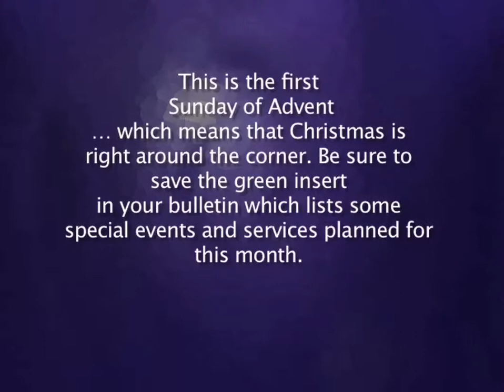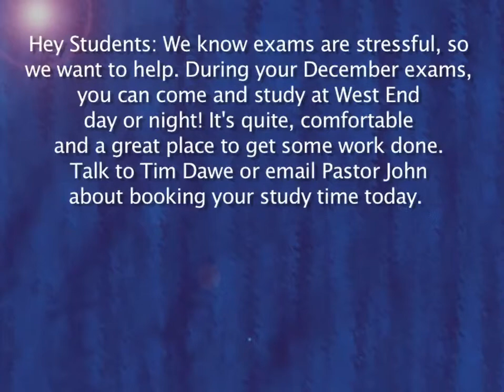Dec 2 announcements